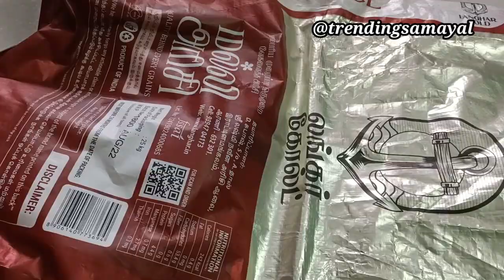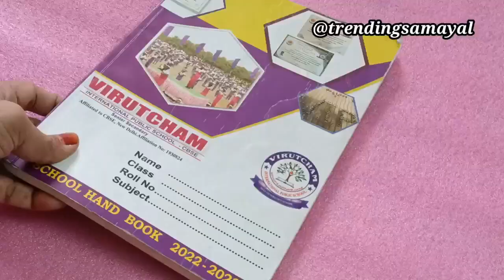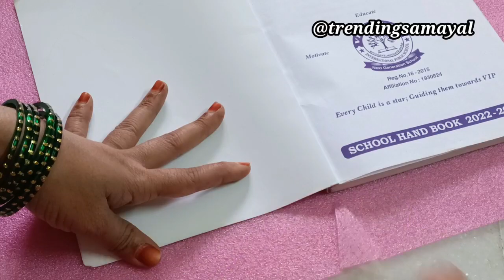அடேங்கப்பா இப்படி ஒரு டிப்ஸ் எங்கேயும் பாத்திருக்க மாட்டீங்க/kitchen tips tamil@trendingsamayal